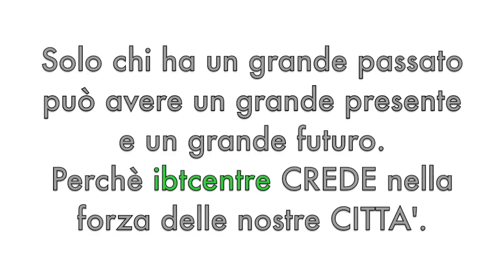IBT presenta la città di San Giuseppe Vesuviano